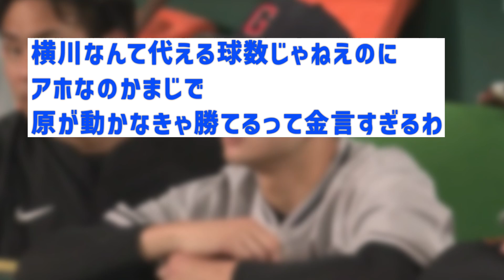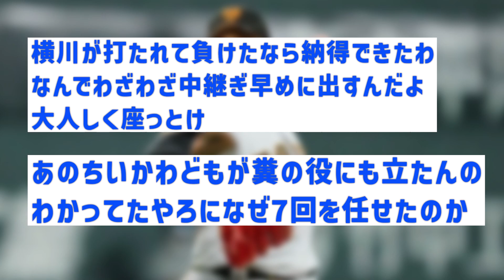【巨人】原監督、謎采配・ミス連発でファンを困惑させてしまうw【なんJ反応】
このチャンネルではプロ野球に関するさまざまな情報を発信してます!!
プロ野球ファンから熱いコメントお待ちしております!!

※当チャンネルは各権利所有者様や第三者に不利益のないよう、細心の注意を払って制作しておりますが、当然権利者様へ帰属いたします。

音声提供
VOICEVOX:No.7
VOICEVOX:春日部つむぎ
VOICEVOX:四国めたん